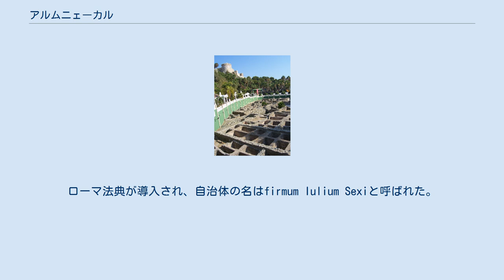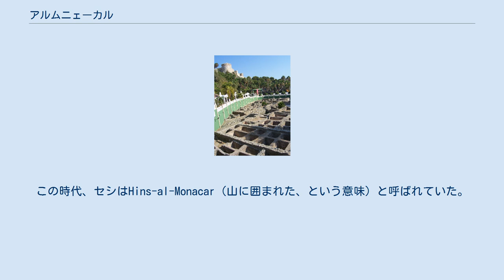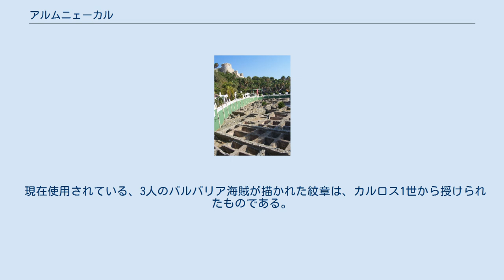アルムニェーカル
アルムニェーカル（Almuñécar）は、スペイン・アンダルシア州グラナダ県のムニシピオ（基礎自治体）。
地中海と山地の間に位置する観光地であり、トロピカル･フルーツの産地でもある。
 魚加工工場の遺跡 紀元前1500年前、鉄器時代より人の定住地があった。
紀元前9世紀にはフェニキア人たちが植民化しセシ（Sexi）と名づけた。
ローマ帝国に組み込まれると、塩漬けの魚の一大生産地となり、独自の通貨が鋳造され、神殿、劇場、水道橋がつくられた。
ローマ法典が導入され、自治体の名はfirmum Iulium Sexiと呼ばれた。
 アル＝アンダルス時代、セシを訪れた旅行家イドリースィーは、町にあった先史時代の遺跡について触れている。
755年にアブド・アッラフマーン1世が権力を握ると、セシはエルビラのコラ（地方行政単位）に含まれた。
この時代、セシはHins-al-Monacar（山に囲まれた、という意味）と呼ばれていた。
 アルムニェーカルの位置は、海に面した軍事的要衝であった。
しかし、10世紀まで都市のメディナと同様に城については言及されていない。
あらゆる種類の果物、サトウキビ、バナナ、干しブドウ、穀物が生産され、豊富な水産資源に恵まれていたことは、多くの学者たちが伝えている。
都市は港があり、城壁の外には定住地や市場、モスクが広がっていた。
アル・アンダルスが中小のタイファに分割されると、アルムニェーカルはグラナダ王国に組み込まれ、重要な港湾都市となった。
ナスル朝の王族たちが、季節ごとにアルムニェーカルの離宮を訪れた。
 1489年、バサ陥落後、同年のうちにグラナダ王国の沿岸都市はカスティーリャ軍に占領された。
 現在使用されている、3人のバルバリア海賊が描かれた紋章は、カルロス1世から授けられたものである。